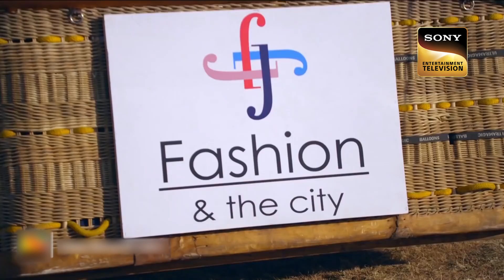बादलों के बीच में Maya ने किया Arjun को Propose | Valentine Special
Celebrating this season of love, we bring to you an adequate combination of romance and love. Watch all this specially curated content from your favorite show to rediscover the true events of love.

Show Name: Beyhadh
Cast: Jennifer Winget, Kushal Tandon, Aneri Vajani
Producer: Prem Krishen, Sunil Mehta